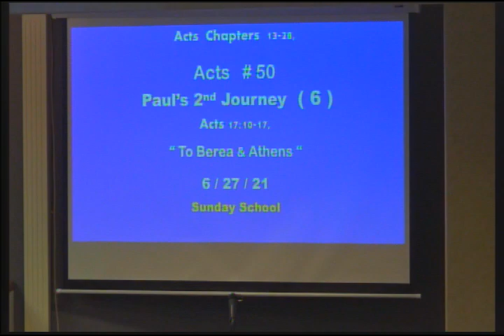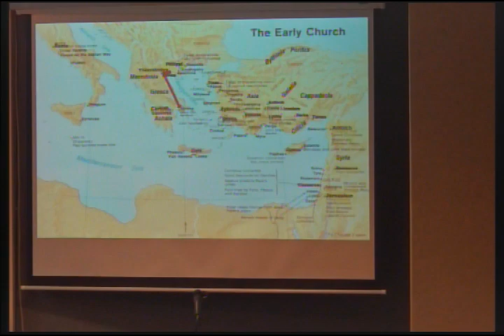Acts 17:10-17 - Paul's Second Journey - To Berea & Athens - 6/27/21